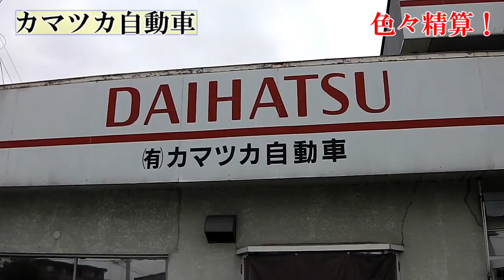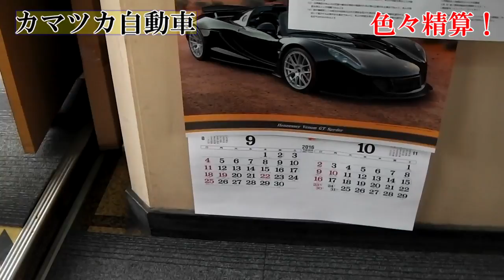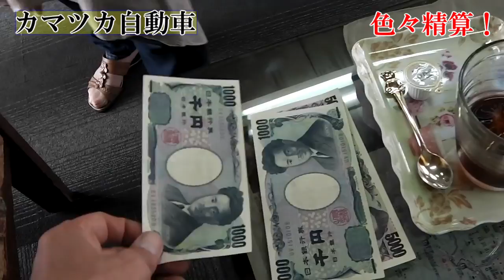きゅうり食べてもらいました！カマツカ自動車／Get to eat a cucumber !／きゅうり農家／きゅうり栽培／愉快なshata農園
少し安すぎたと反省してますが、長い付き合いですので！